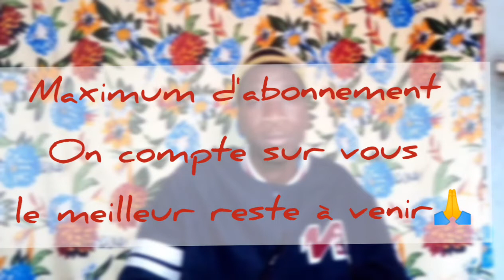Analyse adji sarr & Ousmane sonko ✌️